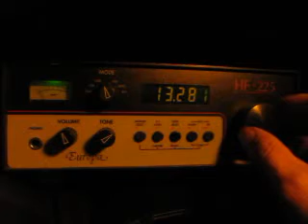Auckland Volmet 13282 kHz from New Zealand received in Germany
Auckland Volmet from New Zealand on 13282 kHz received in Germany during a DXpedition to the fields on 4 September 2013 at 1923 UTC.

Receiver: Lowe HF-225 Europa with 95 meter longwire antenna